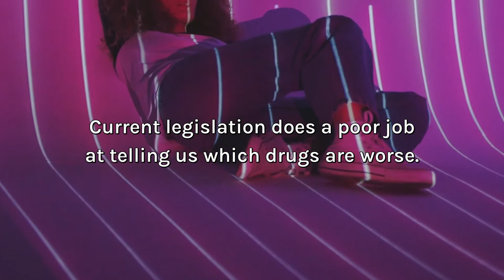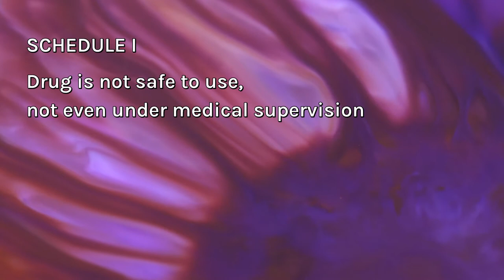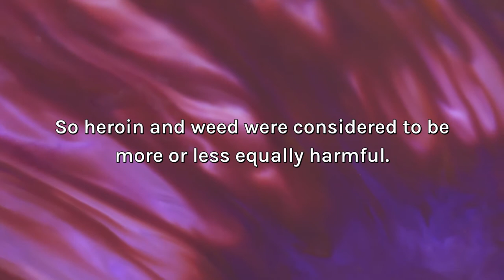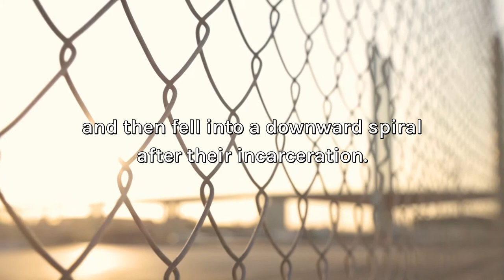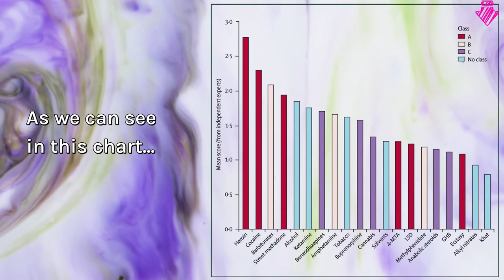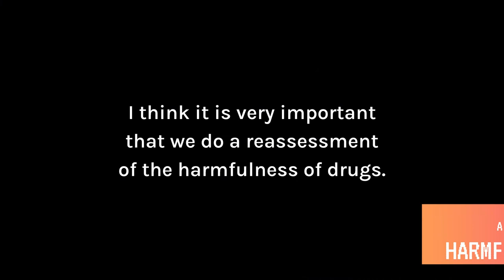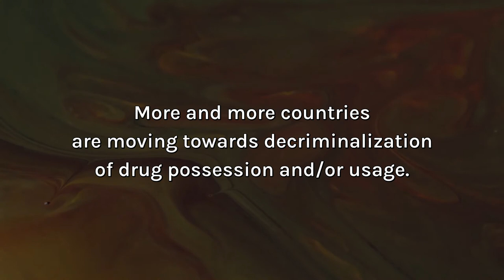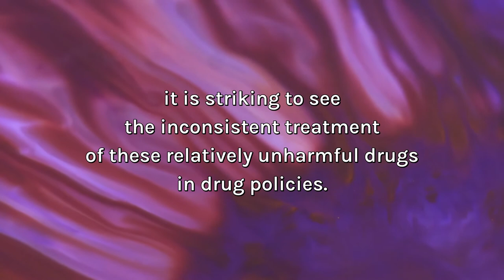Cannabis and LSD are not as dangerous as you think...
Which drugs are the most dangerous? Which drugs should be legal? A scientific research into the harmfulness of drugs tells us that the current drug policies are ineffective.

(0:00): Intro
(0:40): The 'War on Drugs'
(1:49): Schedules of CSA
(3:45): Problems of Current Drug Policies
(4:44): Ranking of 20 Drugs
(6:12): Radar Chart of Drug Harmfulness
(6:52): Effects of Drug Decriminalization
(8:45): Map of Drug Legalization around the World
(9:42): Outro + Purple Pills

President Nixon's War on Drugs has been a huge failure that lead to mass incarceration. The Controlled Substances Act (CSA) categorized drugs incorrectly and made some drugs seem more harmful than they really are. But the greater part of this drug policy is still in place around the world, leading to severe consequences. Many people were arrested for the possession of weed, even though alcohol and tobacco are more harmful to society and the user. Street crime has increased, and international drug trafficking caused a spike in deadly criminal organizations.

In this video I plead for a rational look at the harmfulness of drugs. A 2007 research in The Lancet tested 20 drugs for their harm to society and the user, and how likely someone become addicted. It turns out that cannabis, LSD, GHB and Khat are way less dangerous than the law portrays, and that the impact of tobacco and alcohol are often neglected.

We still have a long way to go to drug liberation. Yes, there are examples of the decriminalization of drugs, but this is not the same as legalization. More and more countries are legalizing cannabis for personal use, but other drugs are still ignored, despite evidence of being less harmful.

Development of a rational scale to assess the harm of drugs of potential misuse, by Nutt, King, Saulsbury & Blakemore:
(published in The Lancet, 2007)